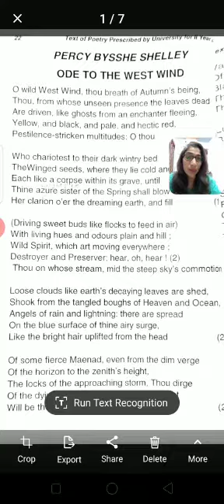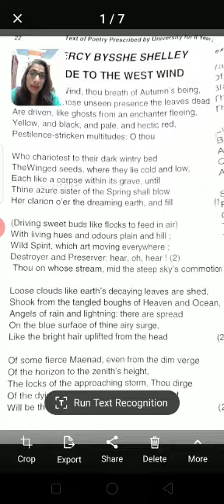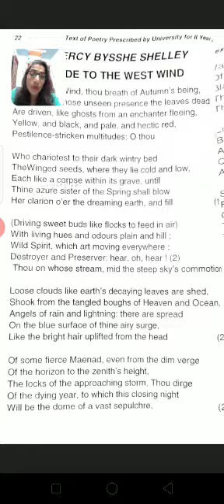B.A.2nd, English Lit. Paper 2nd, Ode to the West Wind, Explanation Pt. 1